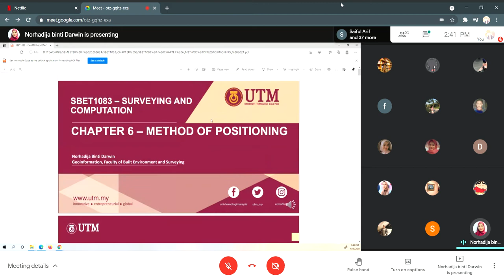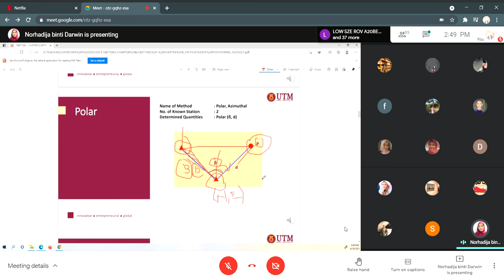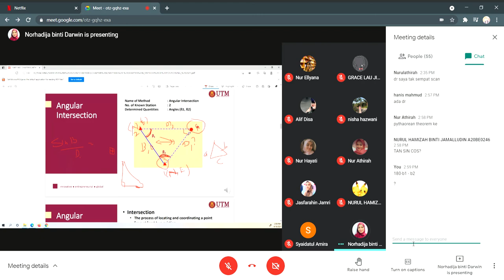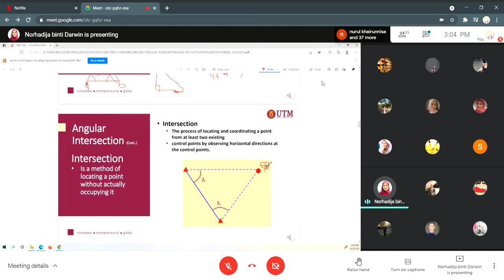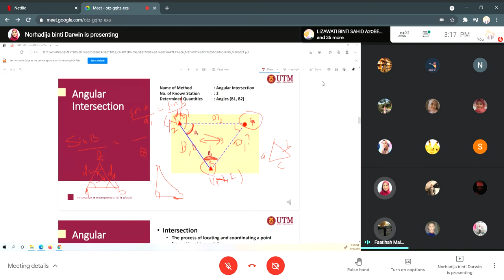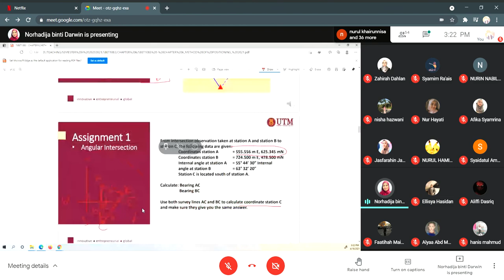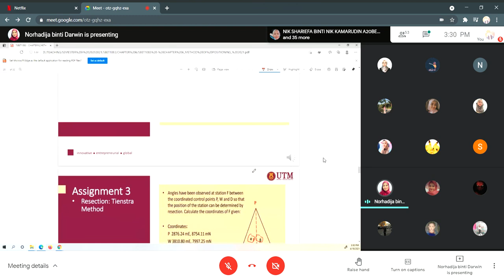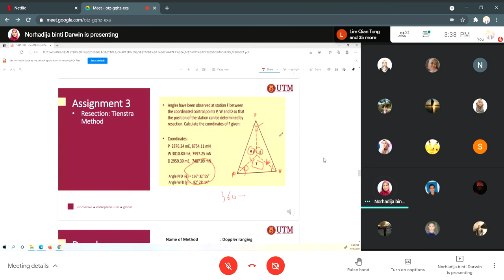SBET 1083 18/4/2021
- CLASS DR NORHADIJAH